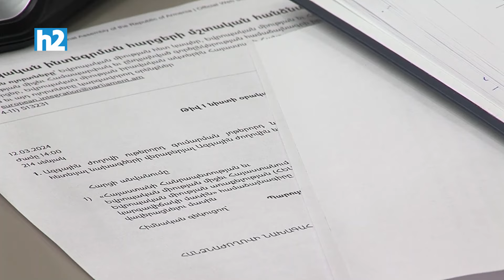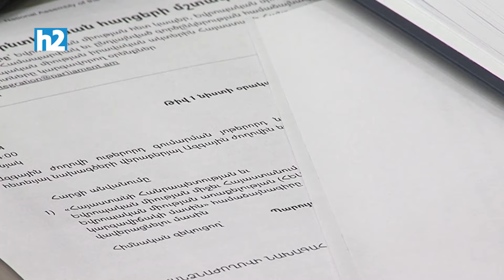Դրա «ազնիվ» խոսքին հավատա՞նք. ունե՞ք երաշխիք, թեկուզ՝ բանավոր. պատգամավորը՝ փոխարտգործնախարարին